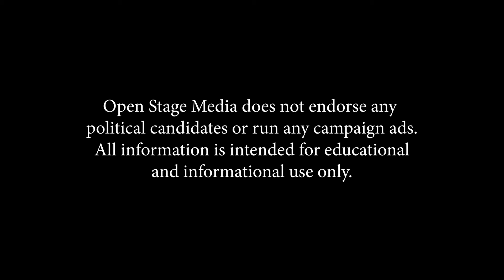Who's Who ROTTERDAM 2020